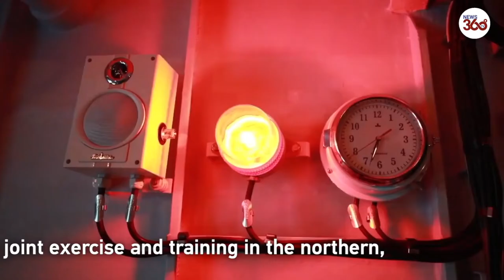China continues live-fire military drills around Taiwan following US visit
The Eastern Theater Command of the Chinese People's Liberation Army (PLA) continued its actual-combat joint exercises and training in the northern, southwestern and eastern waters and airspace around China's Taiwan Island as planned on August 6.

Under the joint combat system of the Eastern Theater Command, the PLA dispatched warships, fighter jets and shore-based missile launchers to conduct the exercises, focusing on key training sessions including sea target assaults and strikes on ground targets.